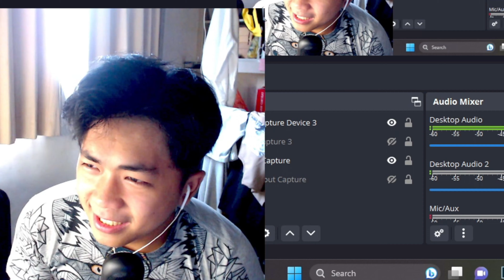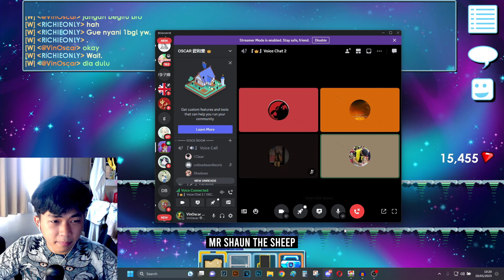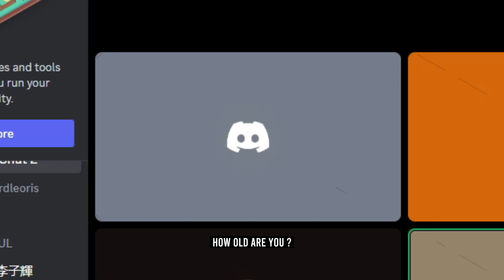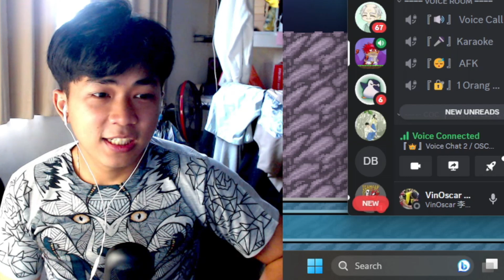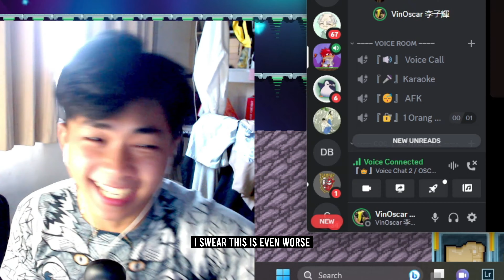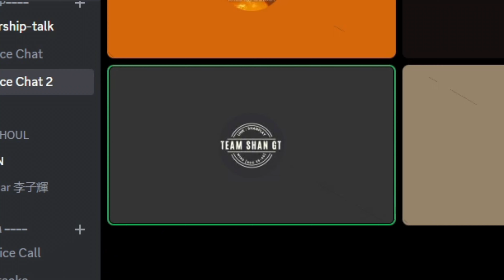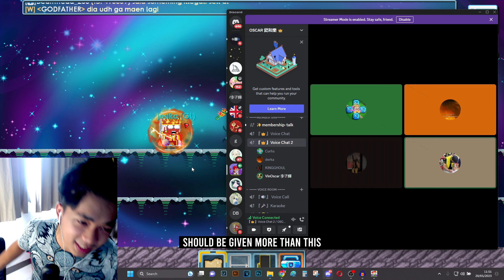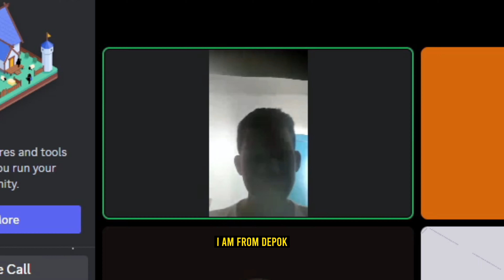THIS KID MADE ME DIED FROM LAUGHING! | [Part 04]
Play CPS with ME and be IN VIDEOS!🤪

✅ You can join this server on(IOS, ANDROID,PC and iMac)

🎵 Music from:
Epicdemic sound~